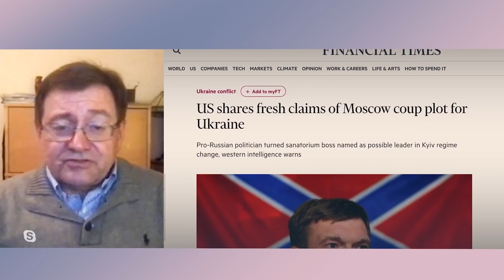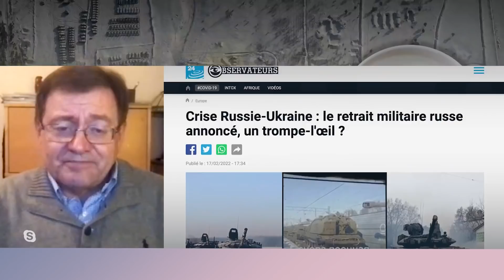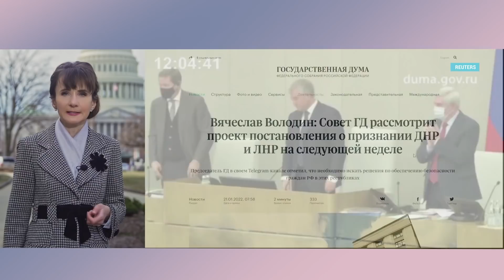Итоги с Юлией Савченко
Вторжение на кофейной гуще: сроки прогнозов по российскому вторжению в Украину сдвинулись. Ситуация в Донбассе обострилась// Единство и борьба: в Украине прошел День единения. В чем едины украинцы?